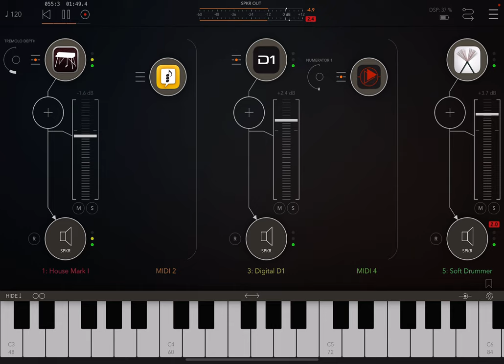AUM Trip Hop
Using AUM, Suggester and TATAT to drive a Digital D1 Synth, a House Mark 1, Soft drummer and Saga Synth. I kinda like that vibe.🤓